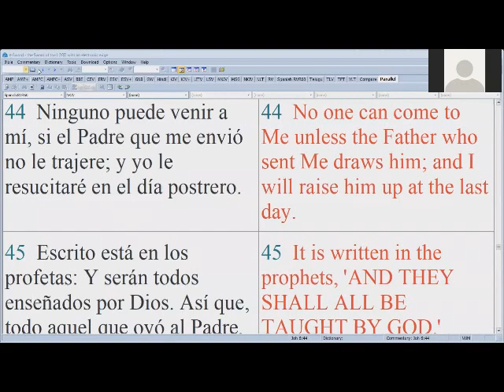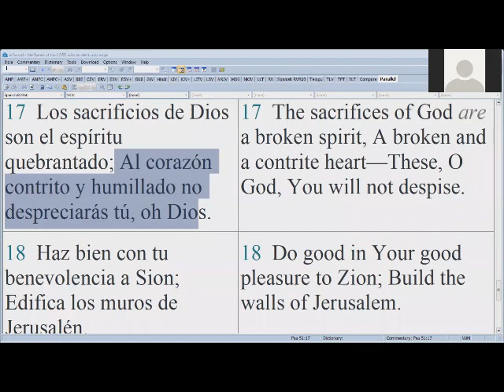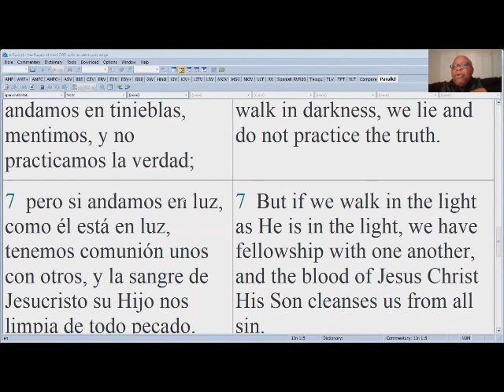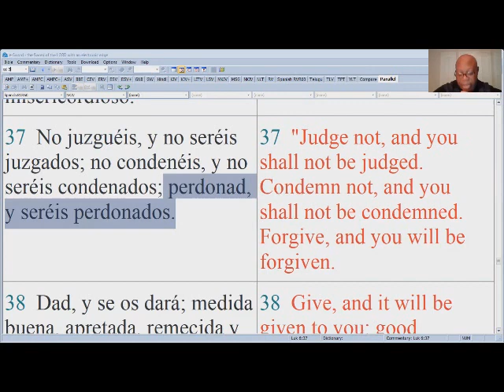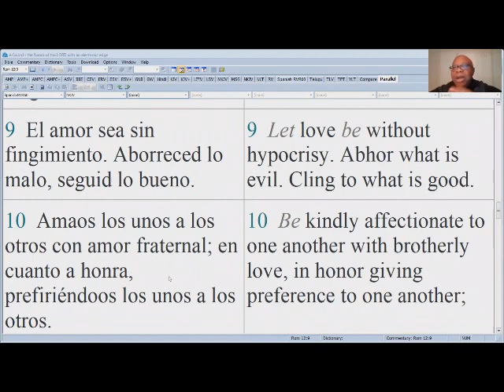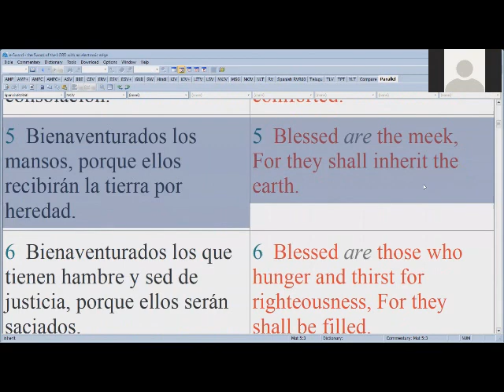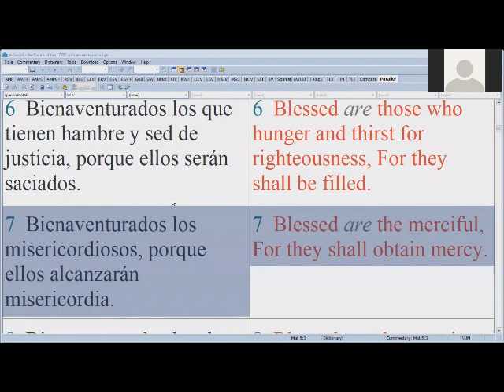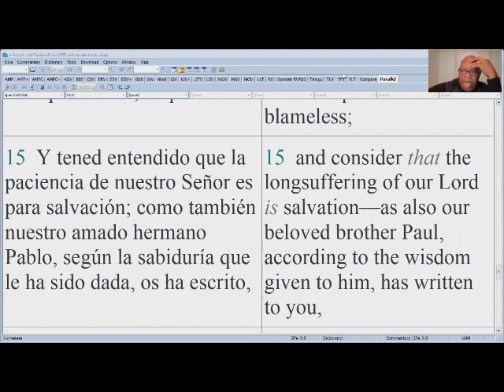Feb 2, 2021 - PERDÓN PERFECTO Y COMPLETO PARA LOS DEMÁS Parte 1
PERFECT AND COMPLETE FORGIVENESS OF OTHERS Part 1